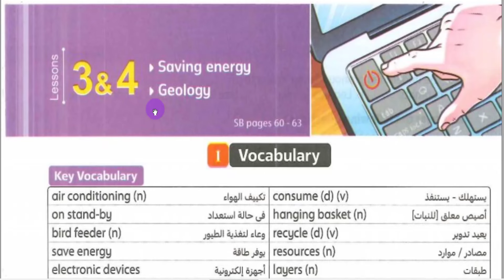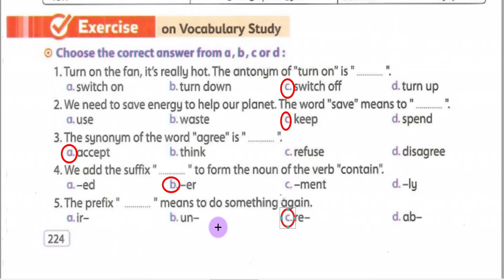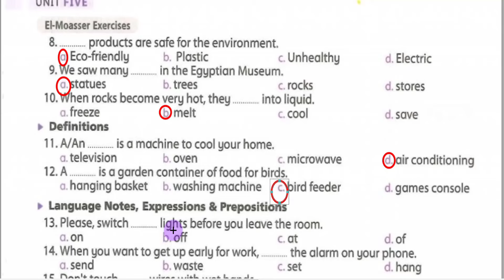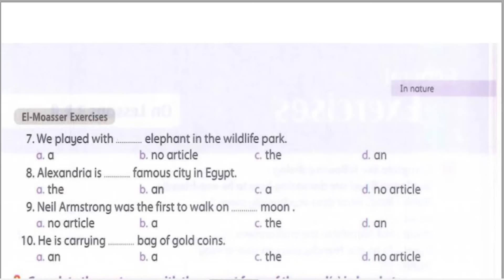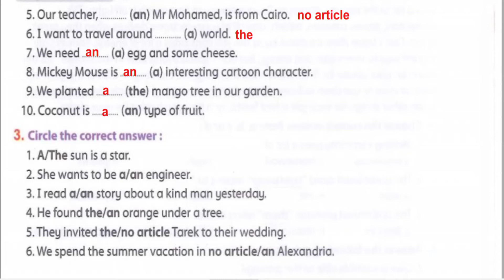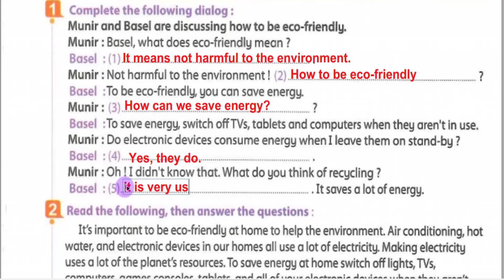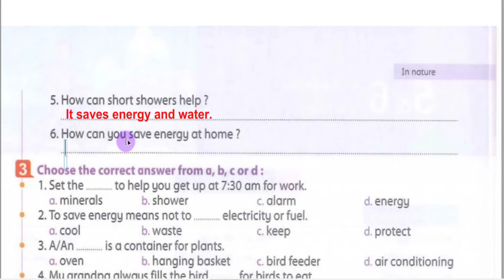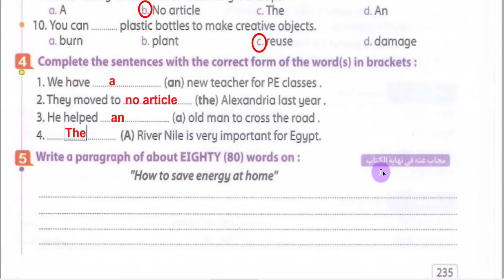حل كتاب المعاصر انجليزي اولي اعدادي |ترم اول 2025 المنهج الجديد | الوحدة الخامسة| الدرس 3-4